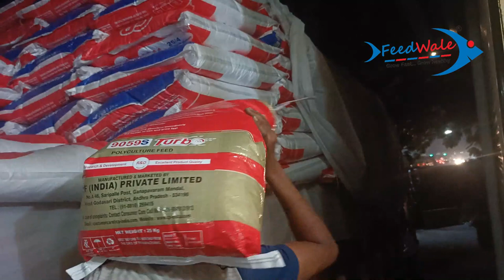Fish Feed Ka Dealer Banne Ka Tareeka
Kya aap bhi fish feed ka dealer banna chahte ho. Fish feed ka dealer banne ke liye kya procedure hai, kitna investment lagega, kya karna padega, kitna profit hoga ye saari details maine aapko is video mein bataya hai.

Fish feed ka dealer banne ke liye aap is number pe sampark kar sakte ho 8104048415

Aap chahe kisi bhi fish feed company ko contact karo, unka dealer bano, par pehle company ki policy ko ache se samaj lena.

Links To All FeedWale Products

Mujhe umeed hai ke aapko ye video zaroor pasand aayega.

Aap apna feedback aur suggestion neeche comments sections me zaroor likhen.

Thanking You
Shuaib Shaikh
FeedWale – Fish Feed  |   Fish Farming  |   Aquaculture Solutions